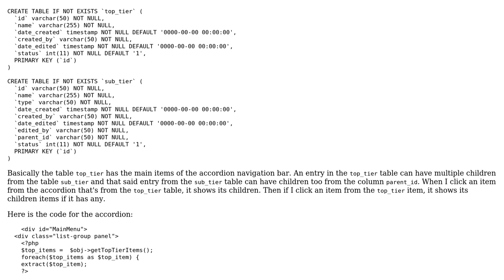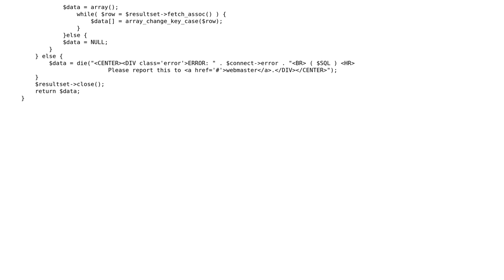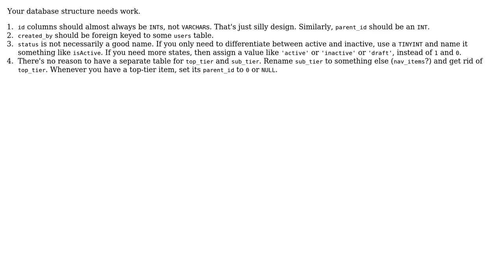Code Review: Dynamically load data into bootstrap accordion navigation bar (2 Solutions!!)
Code Review: Dynamically load data into bootstrap accordion navigation bar

With thanks & praise to God, and with thanks to the many people who have made this project possible! | Content (except music & images) licensed under CC BY-SA | Music | Images & others | With thanks to user Schism user Phrancis user Christian Burgos user Alex L and the Stack Exchange Network Trademarks are property of their respective owners. You are responsible for your own actions.